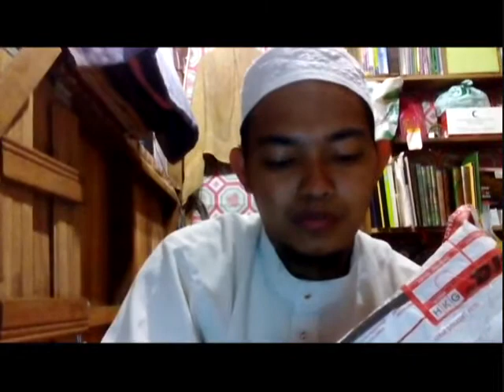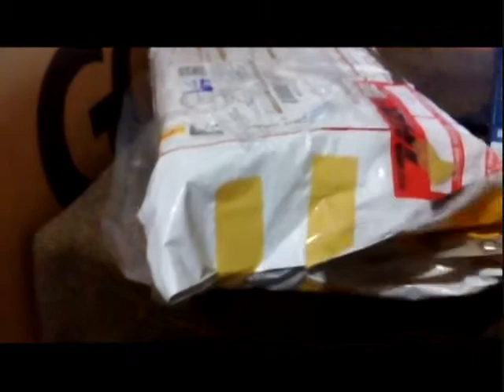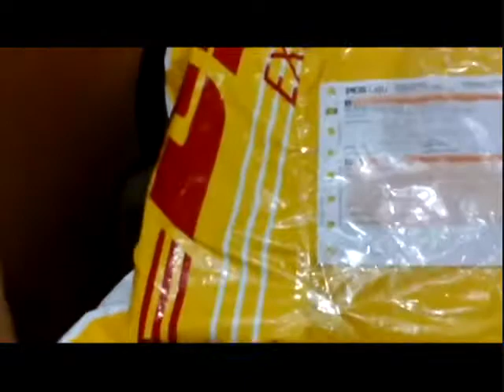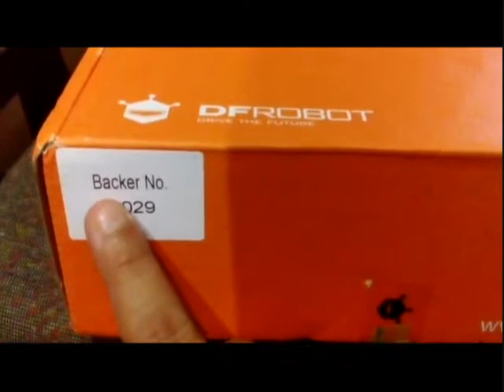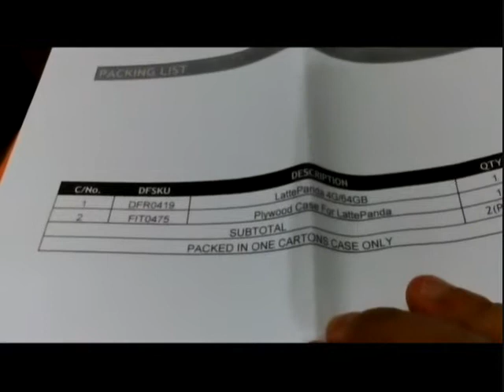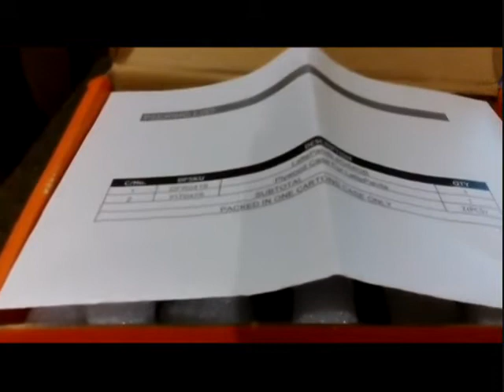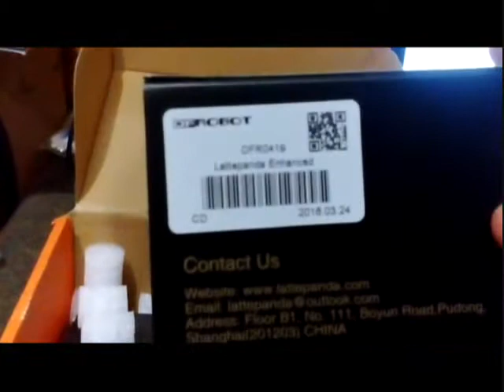LattePanda Unboxing Review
Info :
The LattePanda is a small board computer likes Raspberry PI or Pine 64 or Windows Stick Computer.. So the LattePanda is come with pre install Windows 10 HOME..Power with Intel Cherry Processor and come with On Board Arduino..
For mine board come with 4GB Ram and 64 eMMC Storage!

Software : Windows Movie Maker 6.0
Camera : Sony E4